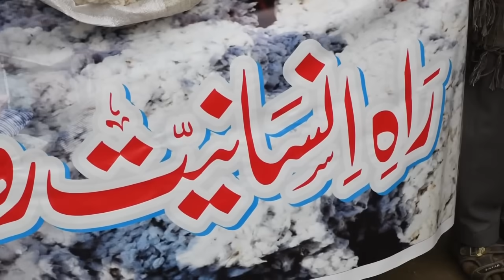A 60 years old man makes handicraft items from waste material in cold weather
As a human being, We all have some responsibilities. Help someone who really deserve it. Giving happiness to someone is the biggest job in the world. Let's bring happiness, love, and peace in our world.